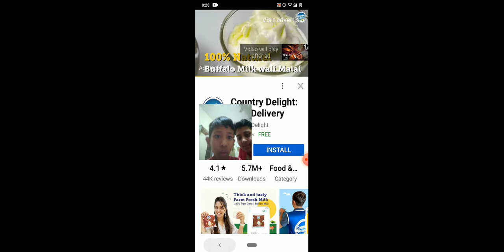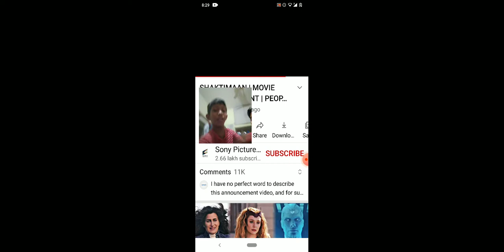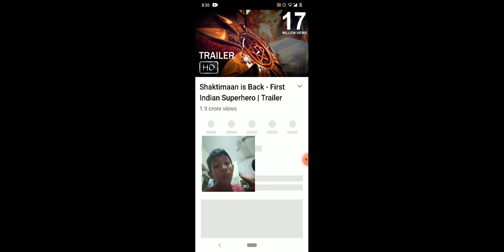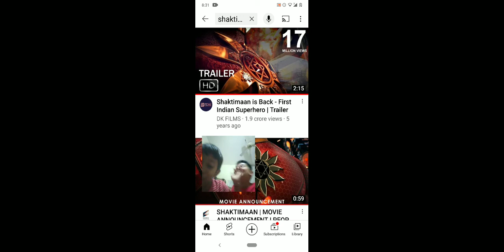Shaktimaan op review 😱😍